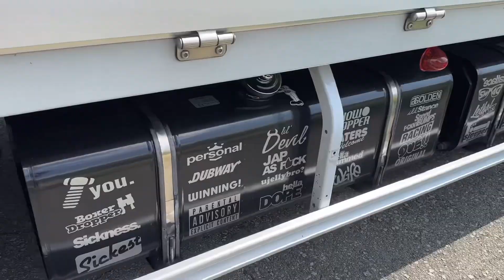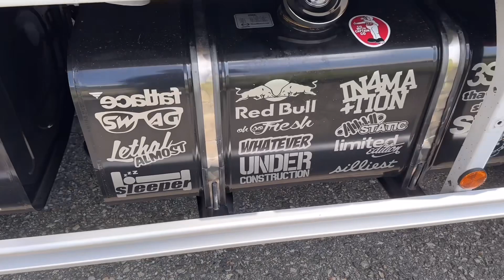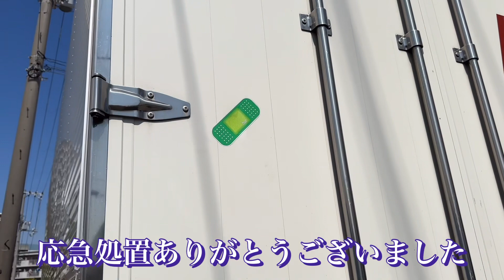[17プロフィア]DIY‼️こだわり満載 大型トラック17プロフィア🚚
隔週で行く大阪の某会社で会う
香川県丸亀市から来るドライバーさんに直撃
17プロフィアの　こだわりある
DIYまだまだこれからも頑張るとの事でした^_^